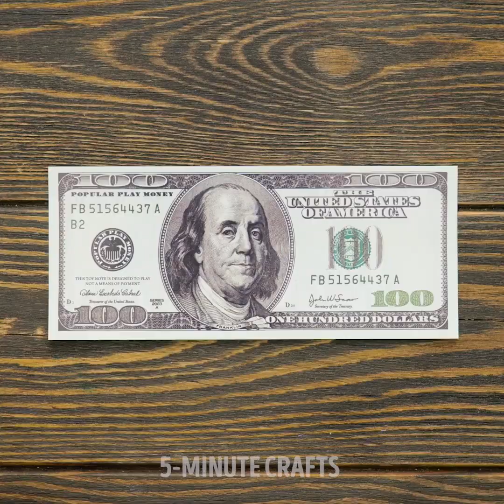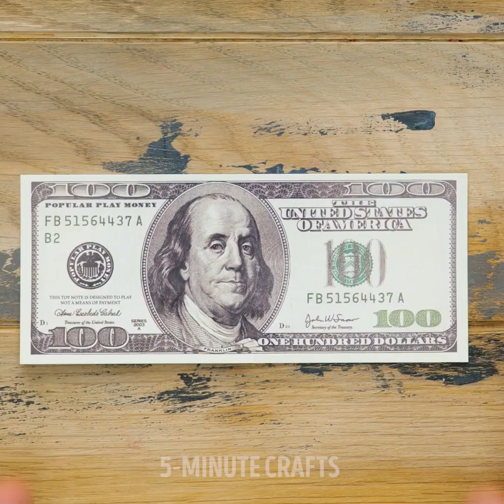30 Cool Ways To Sneak Your Favorite Food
Awesome ways to hide food and other genius kitchen tricks

It’s time to surprise your family and friends with some unexpected food hacks.
If they love cakes and coke, you can bake a sponge cake, create a hole in the middle and add a coca-cola bottle inside.
If it’s your friends’ birthday and you want to give them some money, you can trap them inside parchment paper and then bake it with your cupcakes.
Or, you can add their gifts inside a tin can. When they go to open it, they’ll come across their present instead.
I also show you how to recycle walnuts into a beautiful sparkly jewelry box.
If you’re giving glassware to someone, place it in a box filled with cereal. This will also protect the present from braking.
But sometimes it isn’t just gifts; you can show that you care for your loved ones by preparing their favorite dish or decorating their cakes/cupcakes for them with things they like.

Timestamps:
0:07 – Crazy ways to hide presents
2:10 – DIY jewelry box
4:13 – DIY cupcake décor
7:13 – Adorable gradient cupcakes
8:59 – Easy peanut butter recipe
11:40 – Romantic strawberry chocolates